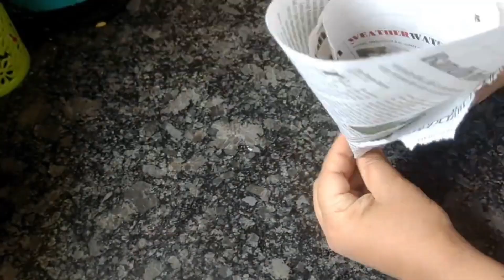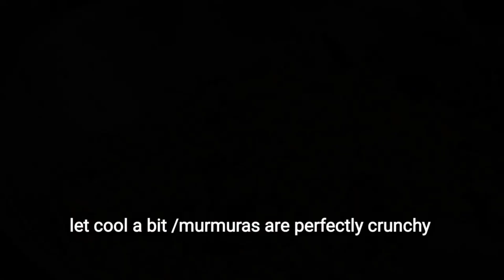3 Best Easy Tea Time Snack Recipe || Namak pare||shakkar pare || Murmura Namkeen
3 Best Easy Tea Time Snack Recipe || Namak pare||shakkar pare || Murmura Namkeen
hello everyone aaj ki video mein Maine share Ki Hai three best easy and quick tea Times snacks recipe shakarpare namak pare and garlic murmura Namkeen tho recipes Jarur try Karen
murmure namkeen recipe
murmura recipes
murmura poha recipe
murmura upma recipe
murmura chaat recipe
murmura recipe hindi
murmura chivda recipe
murmura recipe at home
murmura bhel recipe
murmura rice recipe
murmura recipe in hindi
murmura recipe in telugu
murmura recipes snacks
spicy murmura chivda
murmura recipe for kids
recipe of murmura
recipe with murmuranamkeen recipe
namkeen sev recipe
easy namkeen recipe
quick namkeen recipe
# namkeen murmura recipe
sev recipe
namkeen tea time
namkeen sev
homemade namkeen sev recipe
easy namkeen recipe at home
homemade recipe
namkin murmura recipe
# namkeen snacks
# namkeen murmura
namkeen at home
# murmura recipe
namkeen ghar par kaise banaye
namkeen ghar par kaise banti h
homemade namkeen
# namkin murmura
how to make namkeen at home
how to makenamkeen

shakar para recipe
shakar paray recipe
shakarpara recipe
shakarparay recipe
shakarpare recipe
shakar pare ki recipe
shakkar paare
crispy shakarpara recipe
shakar para recipe in hindi
shakarpara recipe in hindi
shakkar para
shakar para
shakar paray
shakarpara recipe
in hindivideo
shakarpara
shakarpare
shakarparay
shankarpale
tea snack shakar pare
diwali recipes
recipe,gujarati shakarpara
sugar coated shakkarpara
diwali snacks recipes
easy diwali snacks
best diwali recipes
easy diwali recipes
diwali dry snacks recipes
diwali nasta recipe
diwali snacks recipes in hindi
diwali sweets recipe
diwali snacks
diwali recipe
diwali special sweet recipe
diwali snacks at home
snacks recipes
diwali recipes
diwali snacks in hindi
3 diwali snacks
quick diwali recipes
diwali special
diwali recipes in hindi